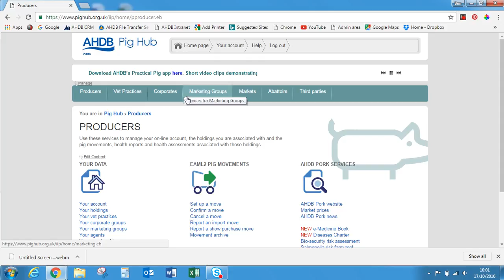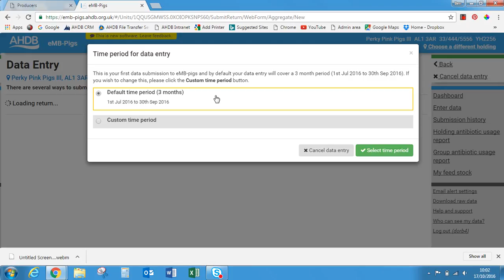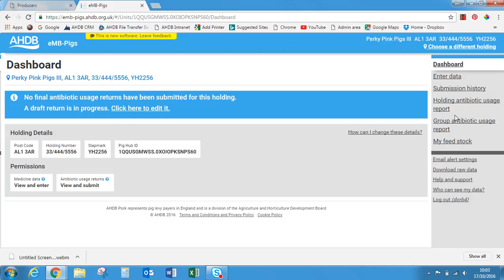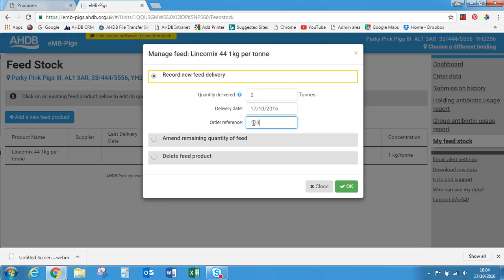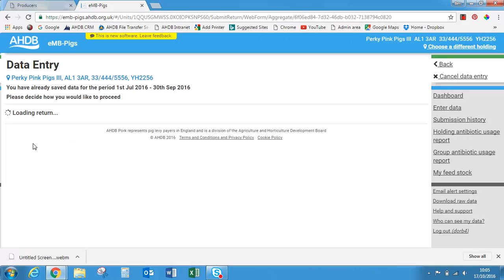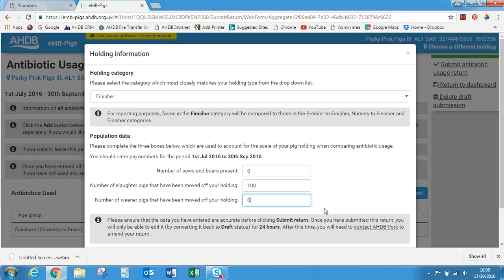eMB user guide, video two. Entering feed deliveries